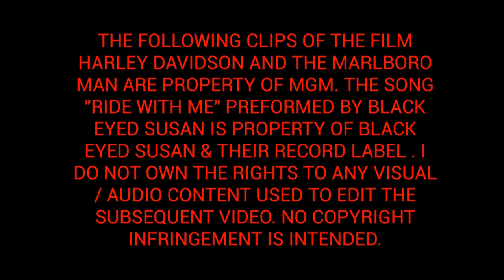Harley Davidson & The Marlboro Man: Ride With Me (Blackeyed Susan)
Music video montage of the 90's cult classic action film Harley Davidson & The Marlboro Man. Featuring the Blackeyed Susan tune "Ride With Me".